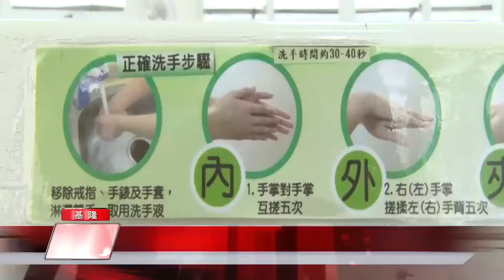基隆 疫情|防疫 校園|午餐 營養|群聚 風險|異地 辦公|洗手 口訣|中嘉新聞 2021|新冠疫情嚴峻 林右昌到幼兒園宣導洗手 市府準備異地辦公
基隆疫情嚴峻林右昌幼兒園宣導洗手防疫基市府準備異地辦公

（中嘉吉隆新聞記者張啟騰/基隆報導）新冠疫情持續升溫，基隆5/12再次出現本土確診病例，基隆市長林右昌上午特別到仁愛國小附設幼兒園宣導如何正確洗手，林右昌強調疫情嚴峻需做最好準備及最壞打算，他已經要求基隆市政府各單位做好異地辦公準備，也呼籲市民做好個人防疫工作，一起團結對抗病毒威脅。